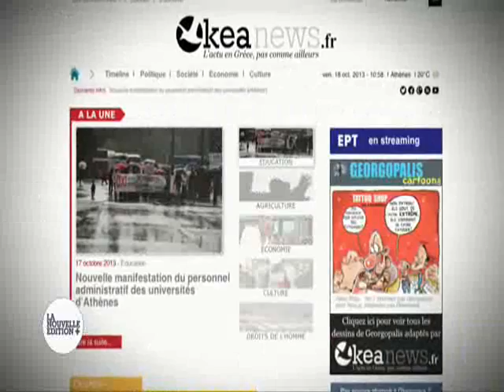canal en grece 31 12 2013